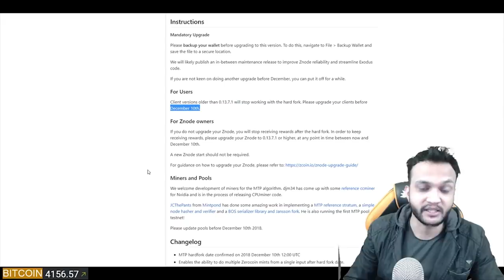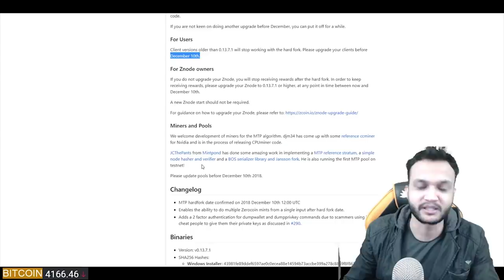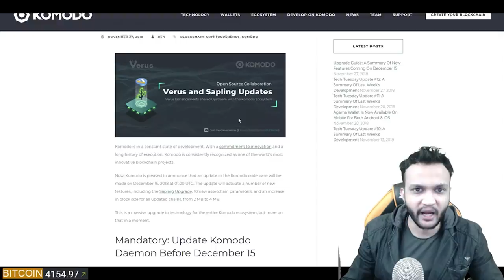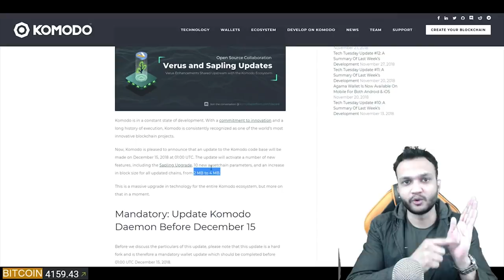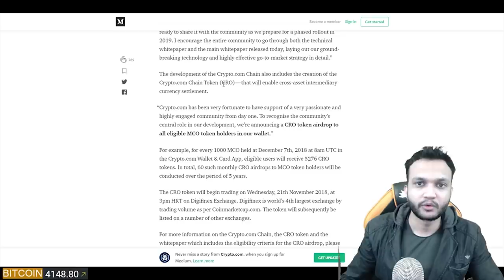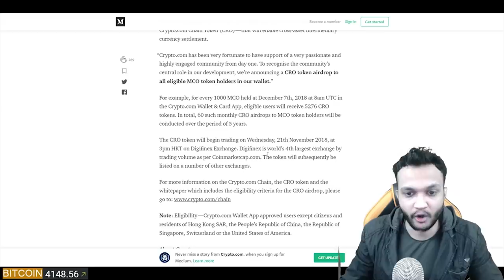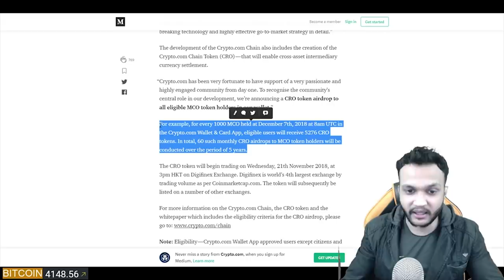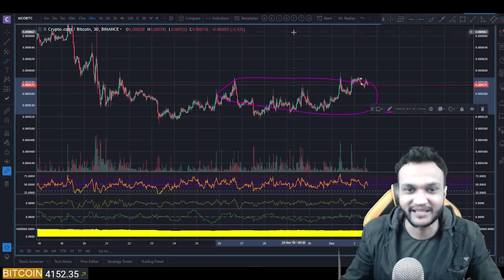3 Coins that can give Good Returns in Next 10-15 Days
Useful Videos :

Loss se kaise bache ? TA 1
Loss se kaise bache ? TA 2

Support Crypto India :

UPI - cryptoindia@icici